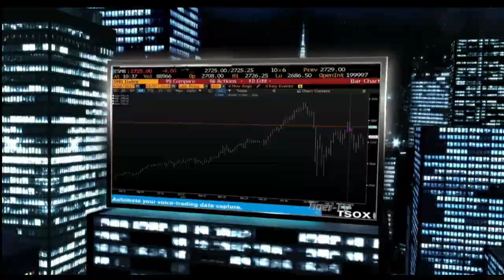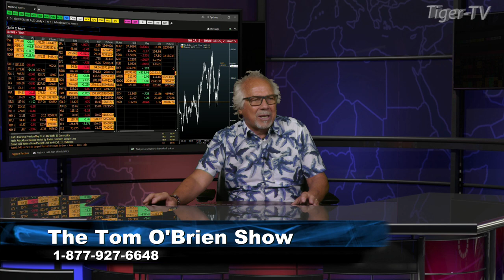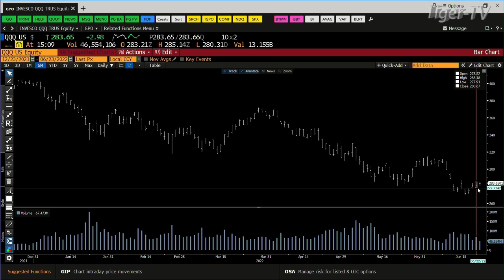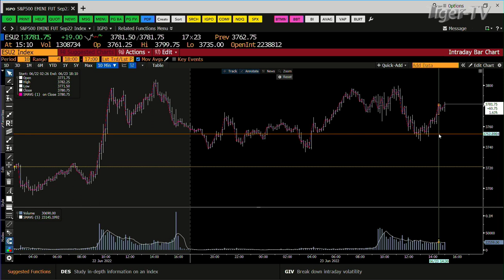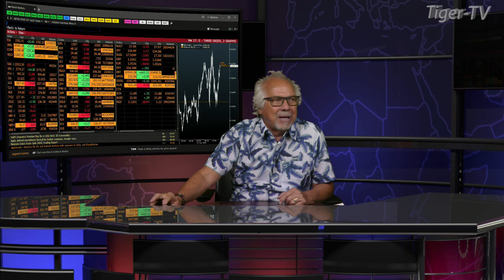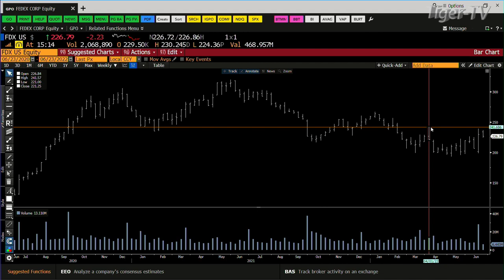June 23rd, Daily Market Recap - 2022